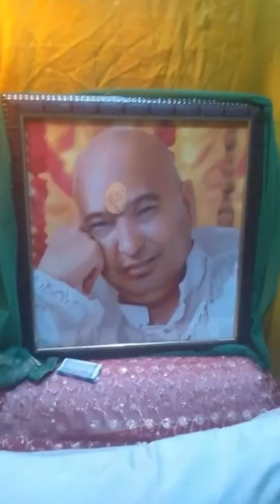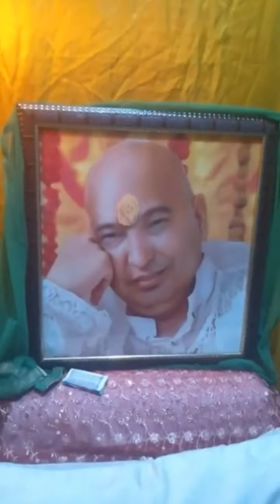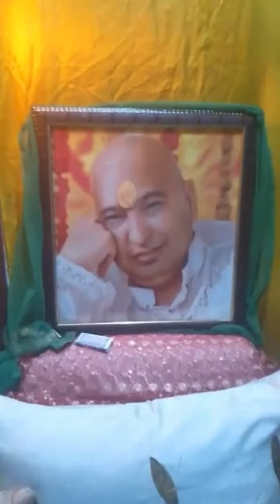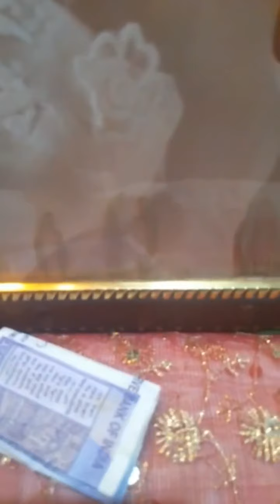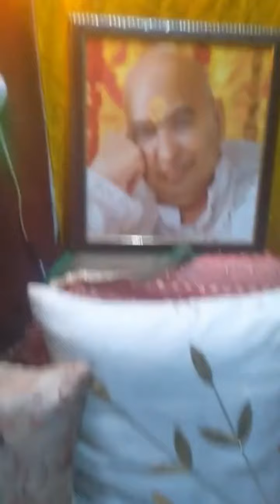Each and Every Sangat are blessed by Guruji Maharaj |Jai Guru ji